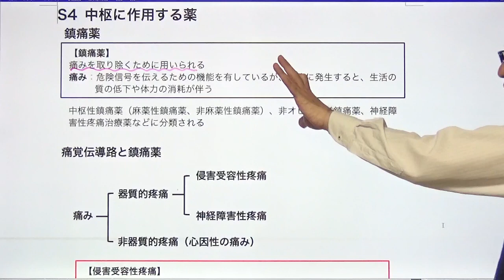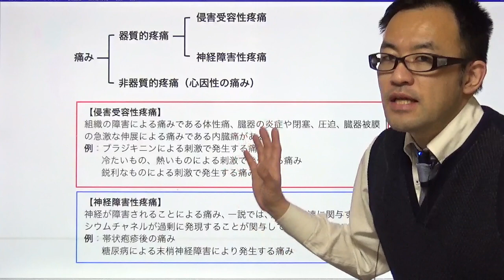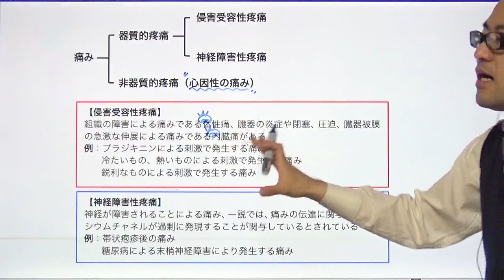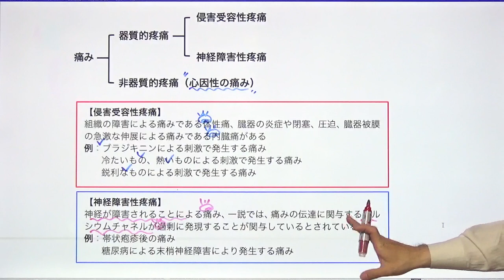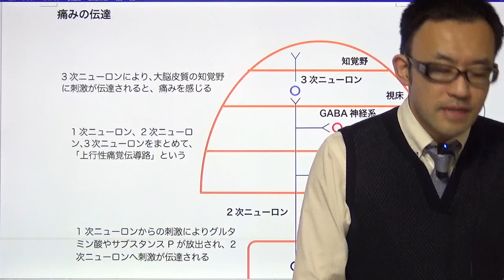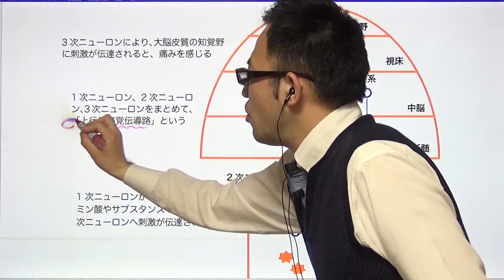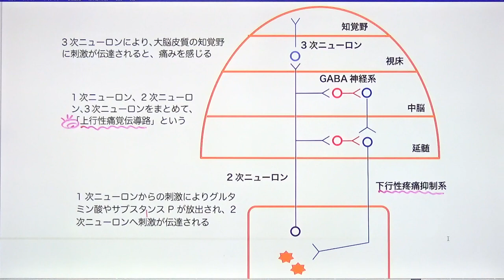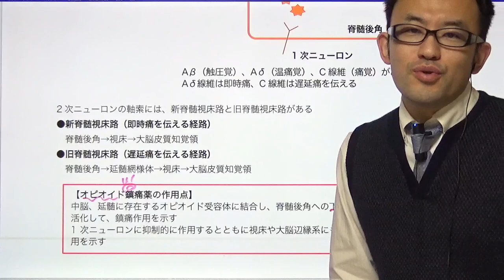鎮痛薬①（痛み）